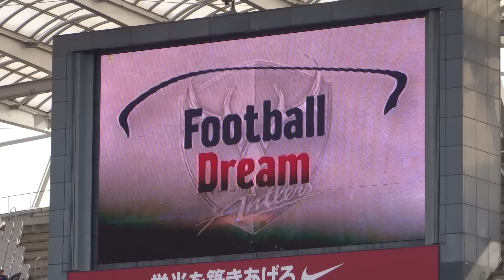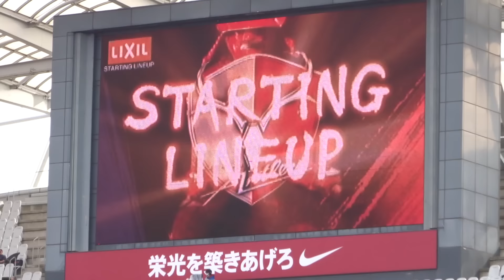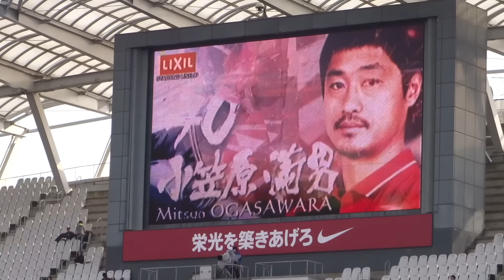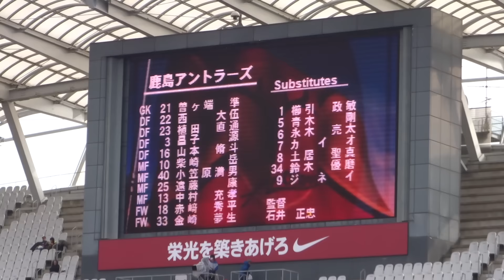鹿島アントラーズ 2016シーズン 選手紹介